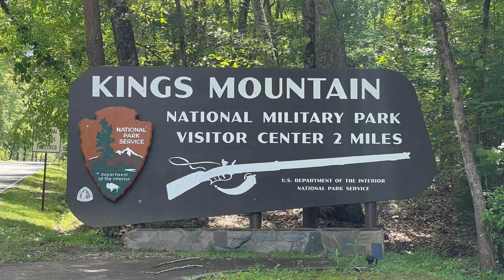Great ride today. Love finishing through the National Park.